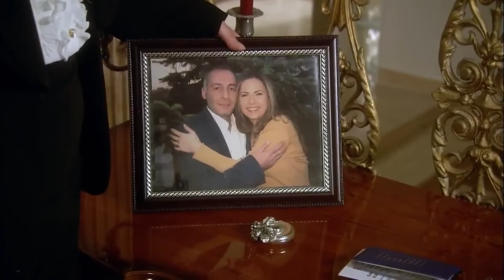Escenas de traición #1 - El Pañuelo Rojo | Audio Español | Al Yazmalım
El Pañuelo Rojo

Directora: Ali Bilgin

Emitir:

Asiye: Özge Özpirinçci
İlyas: Seçkin Özdemir
Cemşit: Barış Falay
Ayça: Nesrin Cavadzade
Salih: Orhan Alkaya
Tahir: Saygın Soysal